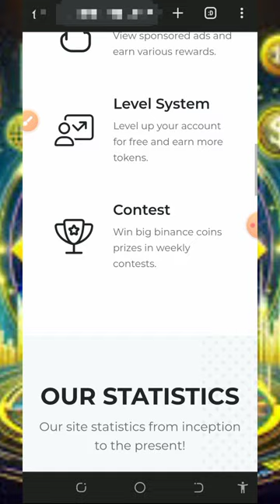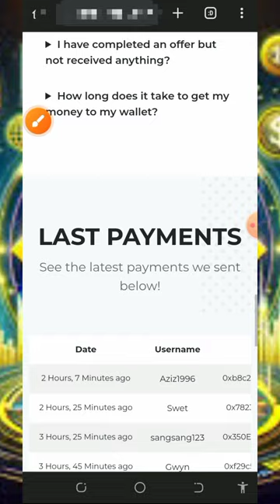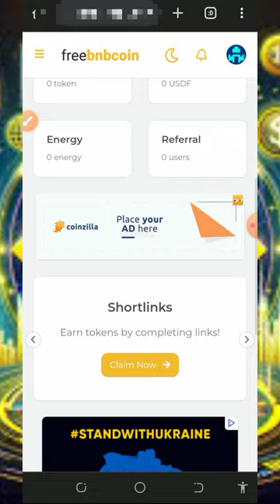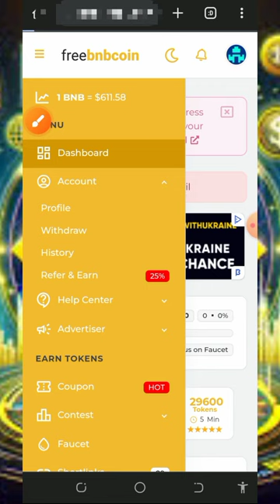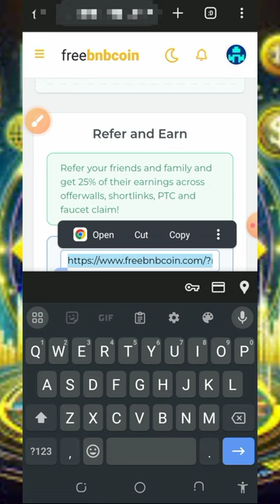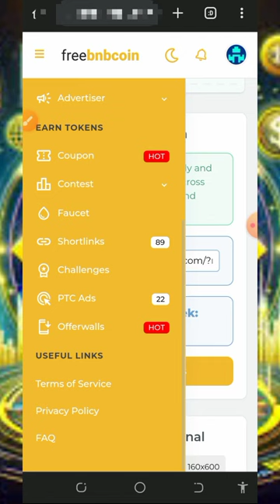Free BNB Earning Site 2024 | Claim Upto 1.27714 BNB Today | EARN FREE BNB 💫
This video is about a FREE BNB FAUCET SITE where you can Claim unlimited FREE BNB without investment; join today and CLAIM FREE BNB.

research

online income
cryptocurrency tutorial
btc mining
btc mining 2024
dogecoin mining
bnb coin
crypto mining
android mining
airdrop income
crypto airdrop income
airdrop income
crypto faucet
Bitcoin 2024
Tron Trx 2024
Binance 2024
Litecoin 2024
Dogecoin 2024
Ethereum 2024